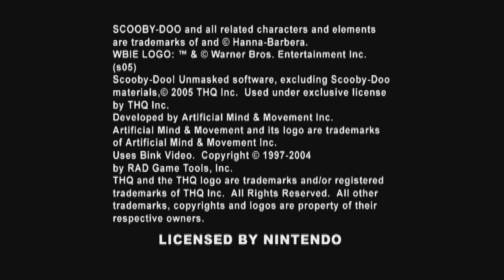Scooby-Doo! Unmasked is the good one! Part 1